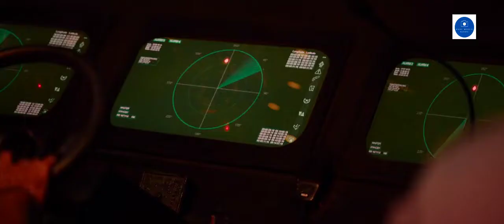KGF Chapter 2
Rocky's name frightens his adversaries in the Kolar Gold Fields. His allies look up to him, but the government sees him as a threat to law and order. Rocky must therefore fight threats from all sides in order to maintain unrivalled dominance.